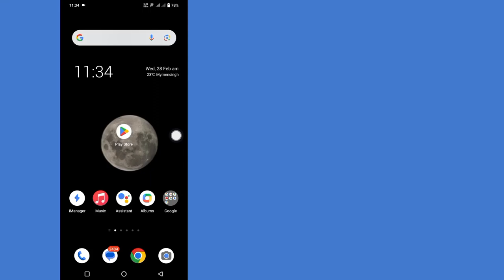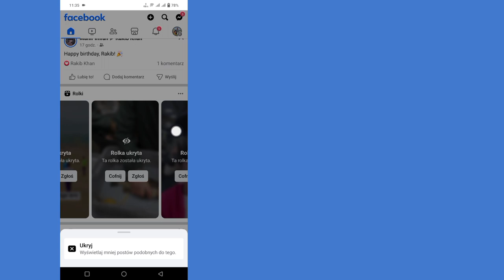youtube video #-Cwe27yV-rA